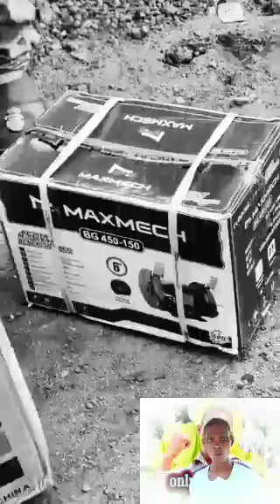Our Excellence sir, please, Agbala Gabriel needs to be awarded for this great achievement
Great achievement to Agbala Gabriel